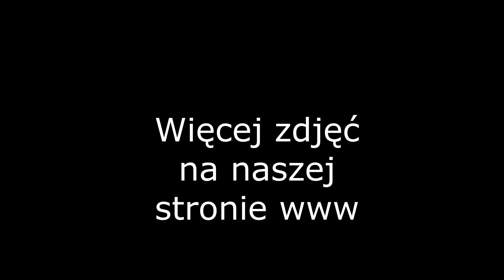Rolety dzień noc galeria Łódź LUKASROLETY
Czy rolety dzień noc sprawdzą się do mojego okna ?
Jaki kolor rolet wybrać ?
Jeśli zastanawialiście się Państwo czy rolety dzień noc spełnią Państwa oczekiwania estetyczne lub po prostu macie problem z dobraniem koloru zapraszamy do pokazu slajdów z naszych realizacji rolet dzień noc w Łodzi.

Być może po obejrzeniu różnych wersji kolorystycznych z naszych montaży będzie Państwu łatwiej podjąć decyzje

Pozdrawiamy
Rolety i żaluzje Łódź